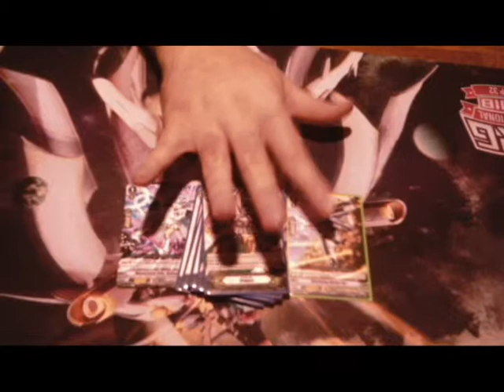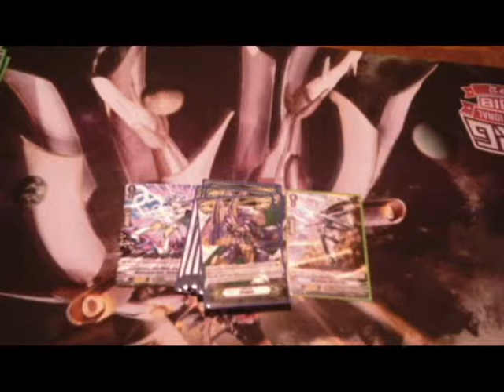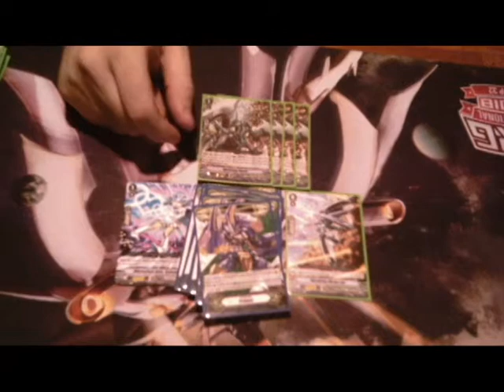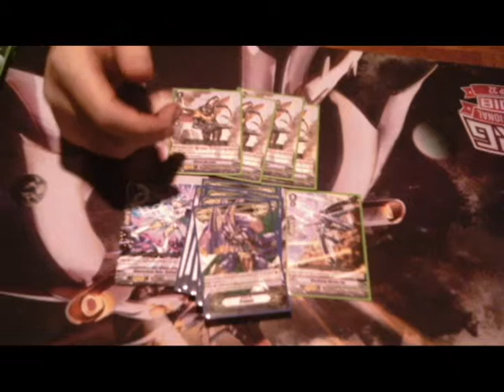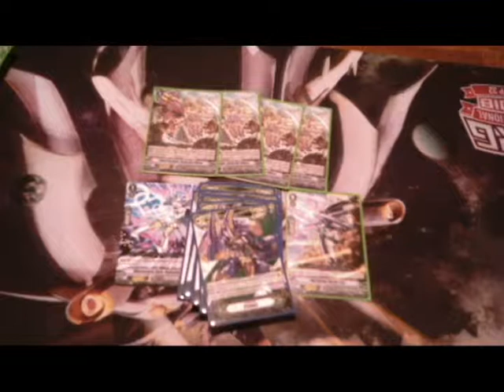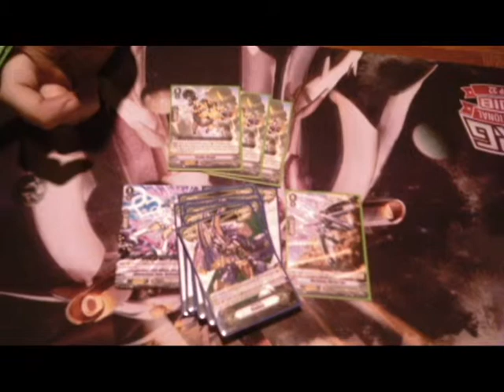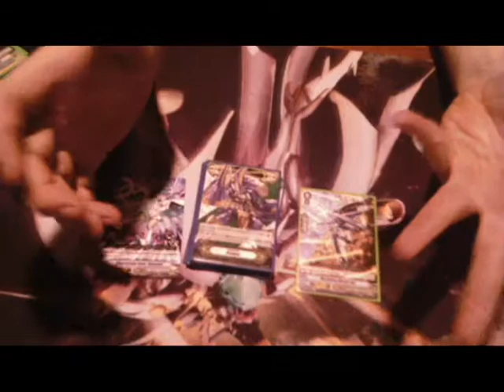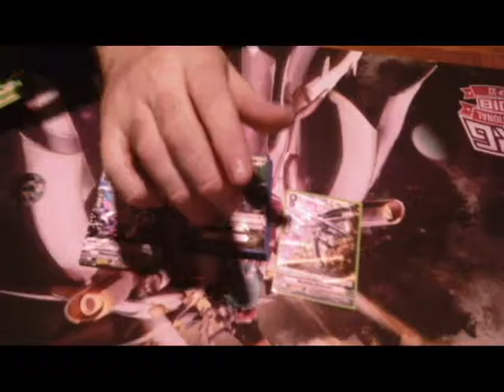Cardfight!! Vanguard: Deck Profile: Megacolony (standard)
In which Lee bugs you with his standard machining build.